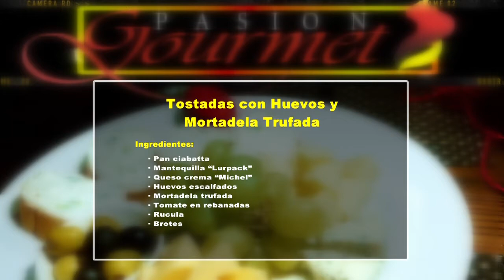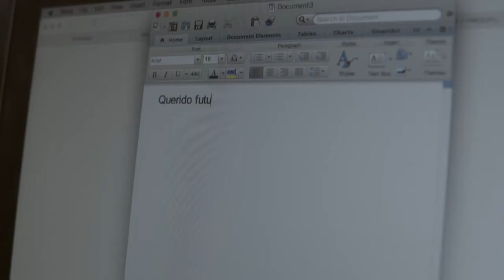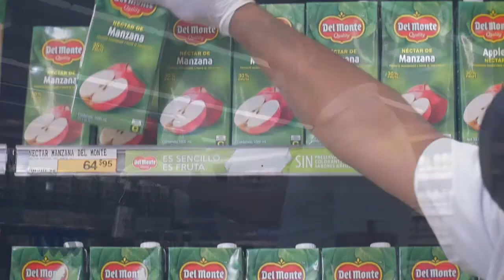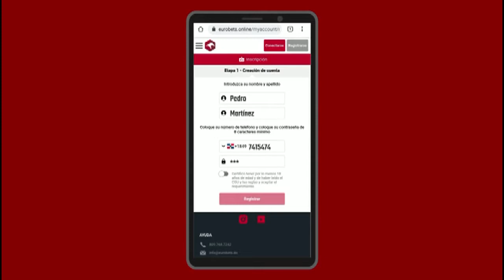PASION GOURMET LUNES 6 DE SEPTIEMBRE 2021